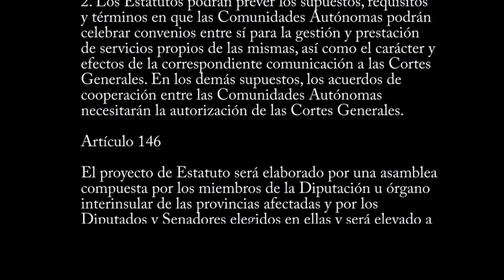Artículo 145 | Constitución Española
Artículo 145

1. En ningún caso se admitirá la federación de Comunidades Autónomas.

2. Los Estatutos podrán prever los supuestos, requisitos y términos en que las Comunidades Autónomas podrán celebrar convenios entre sí para la gestión y prestación de servicios propios de las mismas, así como el carácter y efectos de la correspondiente comunicación a las Cortes Generales. En los demás supuestos, los acuerdos de cooperación entre las Comunidades Autónomas necesitarán la autorización de las Cortes Generales.